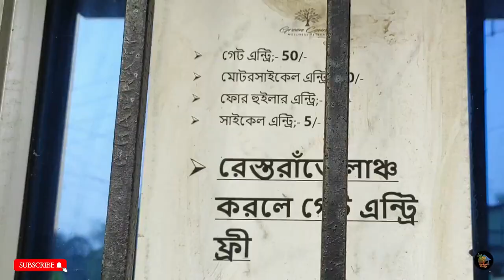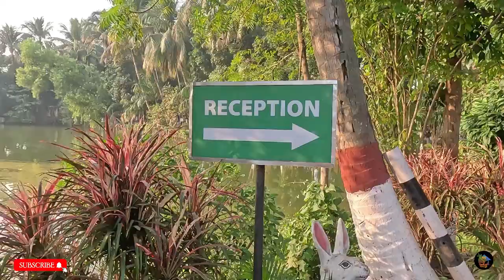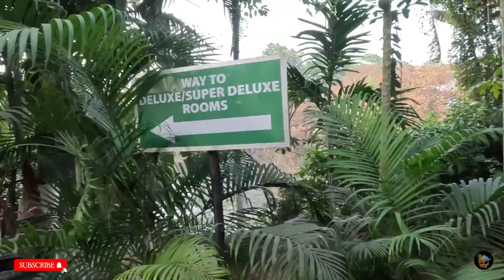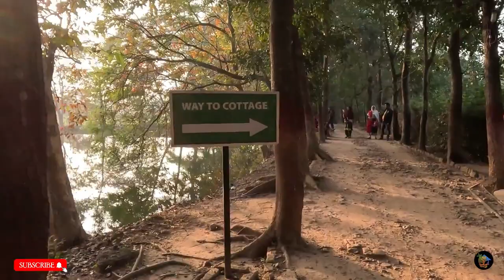খুবই কম খরচে কলকাতা থেকে মাত্র 2 ঘন্টার দূরত্বে দারুন পিকনিক স্পট । মালঞ্চ নেচার পার্ক।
একদিনে ঘুরে আসুন কোলকাতার একদম কাছে মালঞ্চ নেচার পার্ক ও রিসোর্টে, রসুলপুর, বর্ধমান।
কলকাতা থেকে মাত্র 2 ঘন্টার দূরত্বে উইক এন্ড ট্যুর করে আসুন।
দারুন পিকনিক স্পট এবং রাত কাটানোর ব্যবস্থা!
আজকের এই ব্লগে আপনাদের নিয়ে যাব  রসুলপুরে র মালঞ্চ পার্ক ।
আপনারা যদি জানতে চান মালঞ্চ পার্কের ভেতর ঘর ভাড়া কত করে, তার জন্য কিন্তু আপনাদের পুরো ভিডিওটা দেখুন, এখানকার ভাড়া, ফোন নাম্বার সমস্ত কিছু জানতে পারবেন।
দুজনের জন্য ৫০০ টাকায় দুপুরের খাবার দুর্দান্ত বিরিয়ানী, তাদের প্রবেশ মূল্য নেই।

Hello everyone!